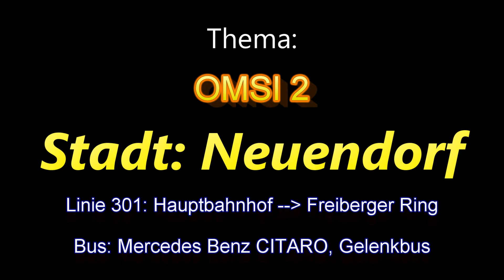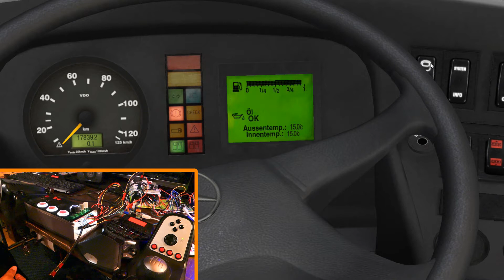OMSI 2 – Neuendorf, Linie 301* Mercedes Citaro Gelenkbus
Eine weitere Folge von „Neues von Pascal“, Omsi 2
Ich fahre die Linie 301 in Neuendorf. Start ist am Hauptbahnhof. Das Ziel liegt dann am Freiberger Ring.
Als Bus habe ich den Mercedes Benz Citaro Gelenkbus. Einer der ersten Generationen, also eine relativ alte Kiste.

Ihr könnt mir gerne etwas in die Kommentare schreiben. Bitte nur sachlich formulierte Kritiken. Beleidigende Kommentare bzw. komplette Diskussionen werden ohne Hinweis gelöscht.
Auch auf ein Abo würde ich mich natürlich sehr freuen.

Schaut euch auch meine anderen Videos an. Unter weiteren OMSI-Videos habe ich auch viele Computer-/Technik-Videos auf meinem Kanal. Wenn es die Zeit zulässt musiziere ich auch gerne mal oder spiele auch etwas Landwirtschafts-Simulator.

NEUES VON PASCAL